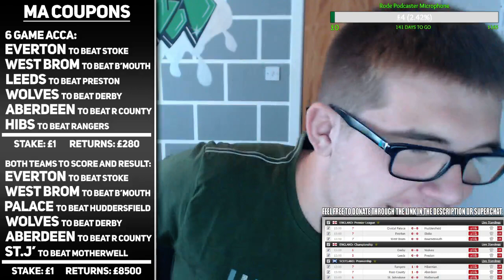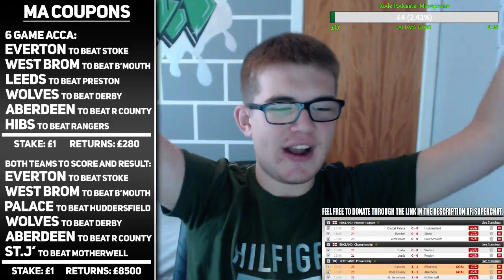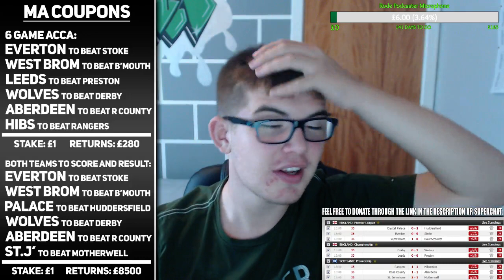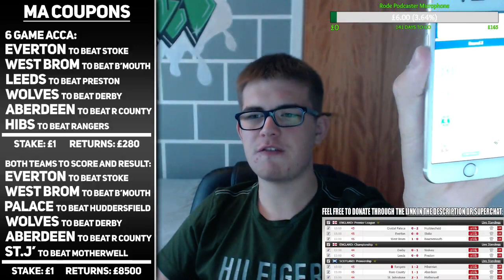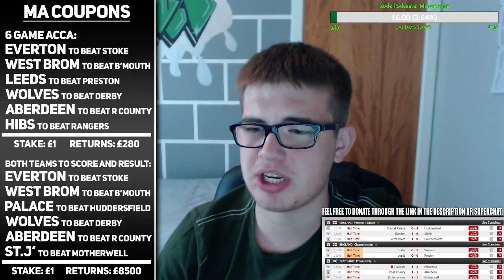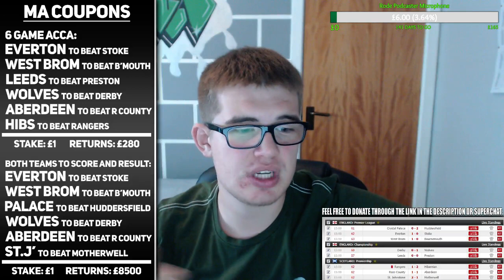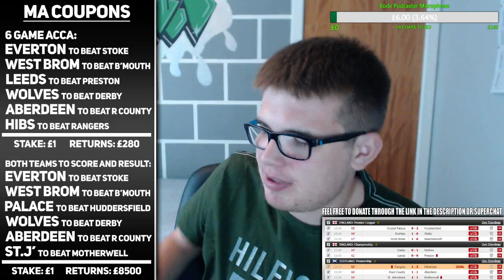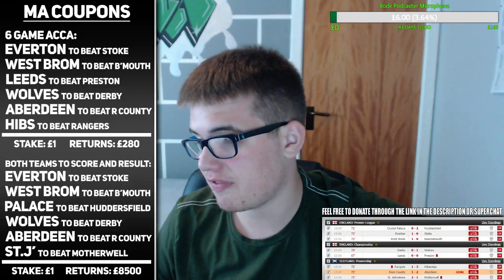LIVE: Saturday Fitbaw Discussion and Coupons! | 12/08/2017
Twitters:
Ryan118 - @RyanStevenF
Callum -  @CallumMacKenz12
KEDO - @KedoMcCluskey
JORDY - @YT_JORDY
Paul - @dorrans_7
Ross - @Rmckinlay17
Thomas - @Tamess7
Jack - @Jack_Miller316